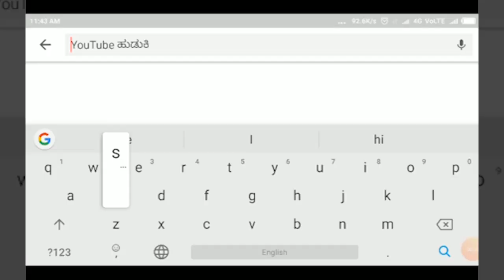HUKKERI-ಕ್ಯಾರಗುಡ್ಡ -ಶ್ರೀ ಸಮರ್ಥ ಸದ್ಗುರು ಅವಜೀಕರ ಮಹಾರಾಜರ 21 ಪುಣ್ಯ ತಿಥಿ ಯಜ್ಞ ಸಪ್ತಾಹ ಕಾರ್ಯಕ್ರಮ...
HUKKERI-ಕ್ಯಾರಗುಡ್ಡ -ಶ್ರೀ ಸಮರ್ಥ ಸದ್ಗುರು ಅವಜೀಕರ ಮಹಾರಾಜರ 21 ಪುಣ್ಯ ತಿಥಿ ಯಜ್ಞ ಸಪ್ತಾಹ ಕಾರ್ಯಕ್ರಮ...SATYAM TV KANNADA||